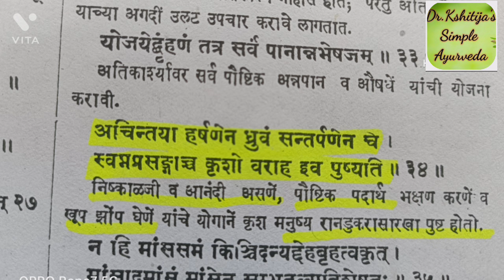वजन वाढवण्यासाठी शास्त्रोक्त घरगुती उपायl दिवसभराचा Diet Planlघरगुती प्रोटीन शेक, औषधेl Weight Gain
वजन वाढवण्यासाठी शास्त्रोक्त घरगुती उपायl दिवसभराचा Diet Planlघरगुती प्रोटीन शेक, औषधेl Weight Gain by Dr.Kshitija Bodhale(BAMS,Ems from Ruby Hospital)